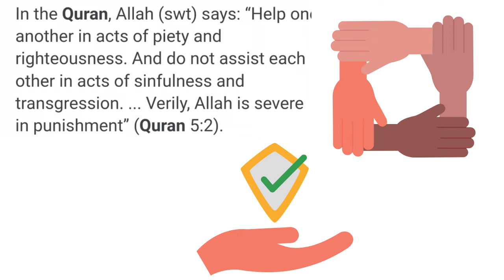Beautiful Manners: DAY 17/2021 Ramadan Series by Essa Khan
Let this Ramadan be the beginning of real change INSHALLAH :) Make this Ramadan different from previous ones.